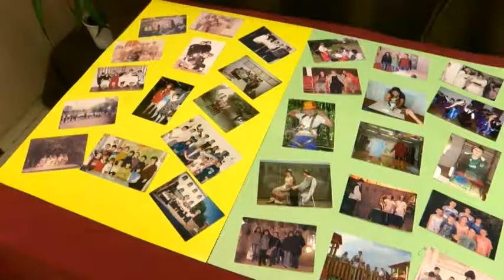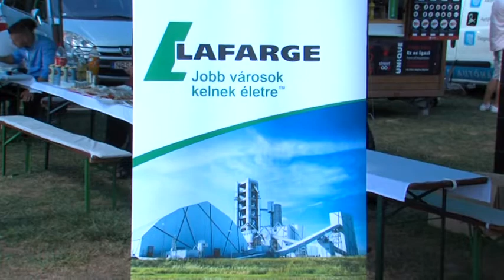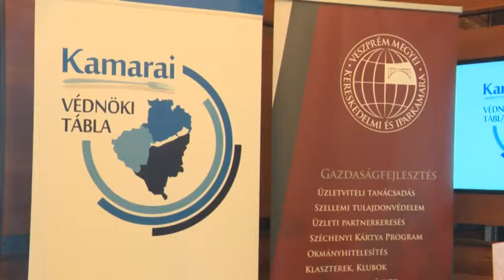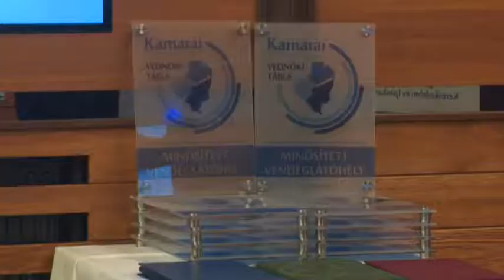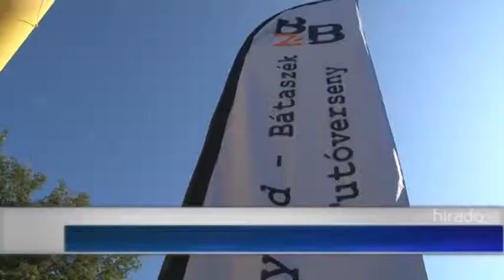Híradó - Tolnatáj TV 20190916